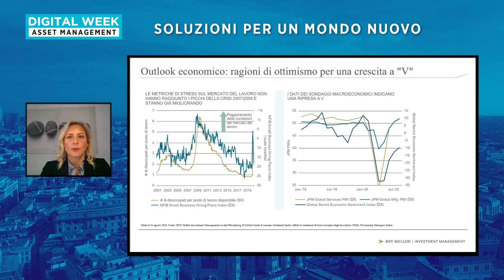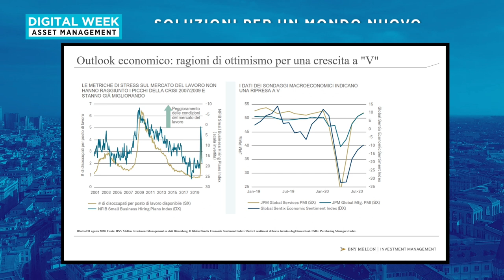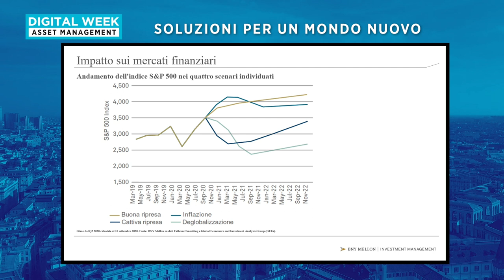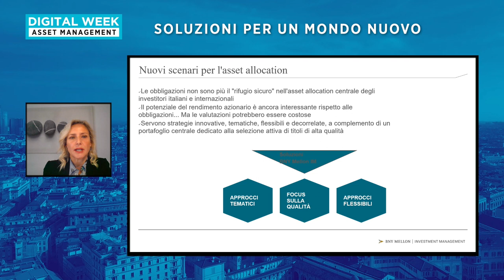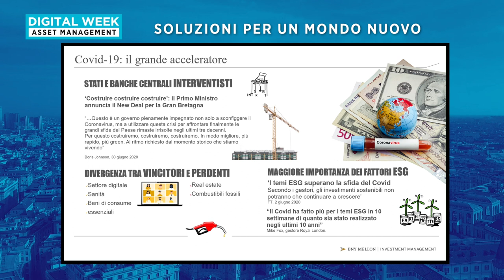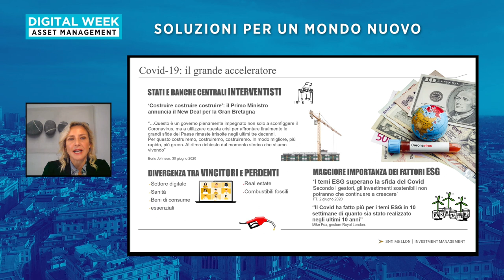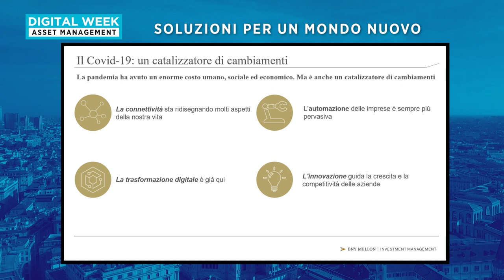Digital Week Asset Management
Prima tavola rotonda della Digital Week Asset Management